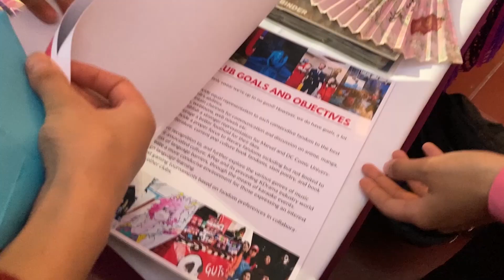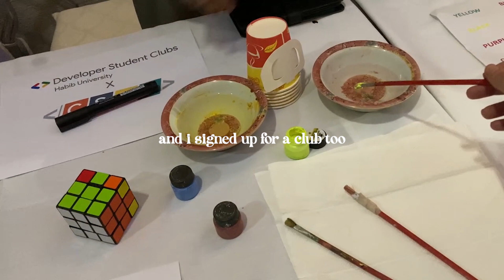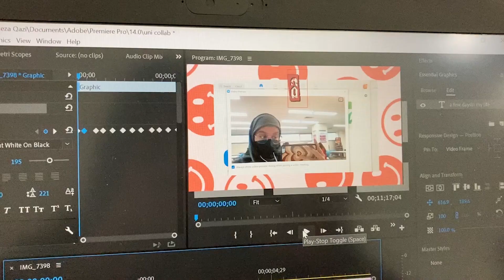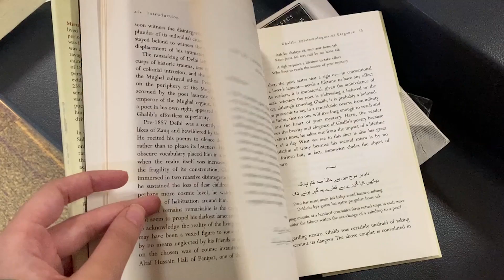doing ~freshie~ things during my freshman year in university! | bunking classes & club fairs!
hiiiiiiiiii hope u liked this video, yes it is Yet Again a university vlog LOL, but hope you enjoy this kind of content, lemme know what else you would like to see from me ~~